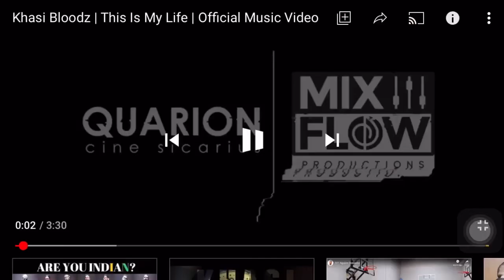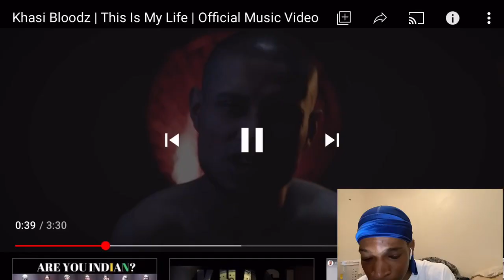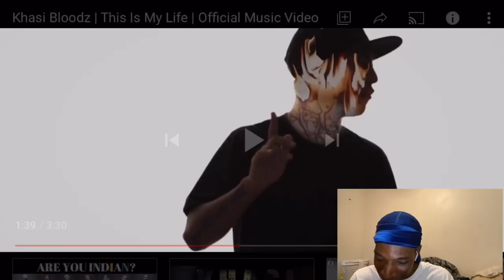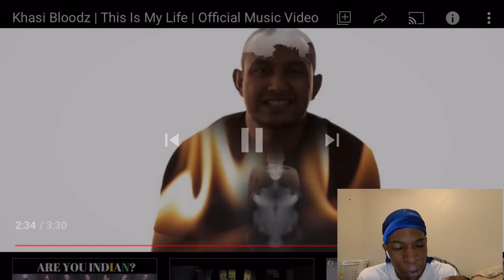KHASI BLOODZ- THIS IS MY LIFE REACTION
THANKS 4 WATCHING LETS GET 20 PLUS LIKES FOR MORE videos